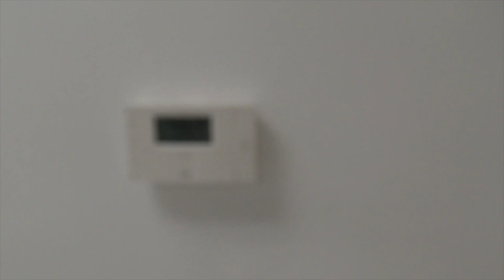Airedale ClassMate with STUDY Package, Model CMD36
New Air Conditioning Renovations At Anne M. Jeans Elementary School - Burr Ridge, IL.  Unit Start-Up 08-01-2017.

 3-Ton, Self-Contained Vertical Unit Ventilator with HW Heating. Modine Control System. Top Discharge Air Plenum. Side Return Air Grilles. Factory Installed Piping Package. Door Mounted Occupancy Sensor & Digital Thermostat. Premium Acoustic Insulation. Factory Start-Up and Owner Training.  Proudly made In the U.S.A.!